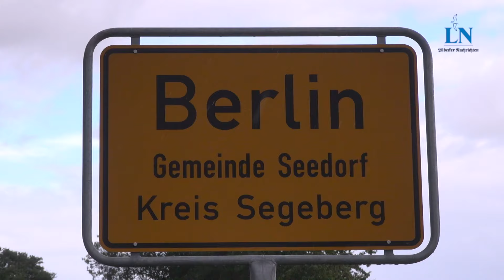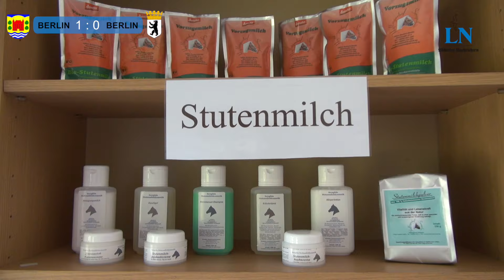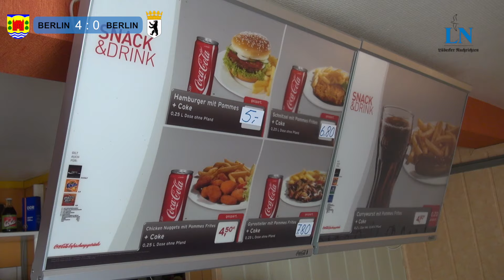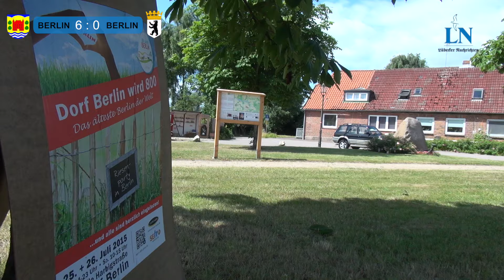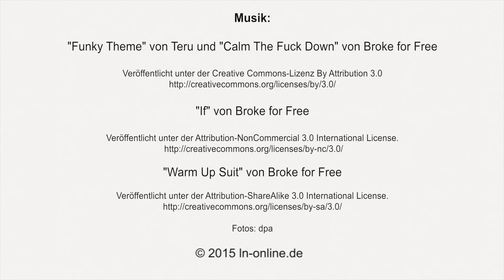LN Online testet Berlin: Ist das Dorf besser als die Hauptstadt?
Dieses Berlin hat nur 600 Einwohner: Kann das Dorf im Kreis Segeberg mit der Hauptstadt mithalten? Das Team von "LN Online testet" war vor Ort - auf der Suche nach KaDeWe, Currywurst und Popstars.  Video: mas/kha